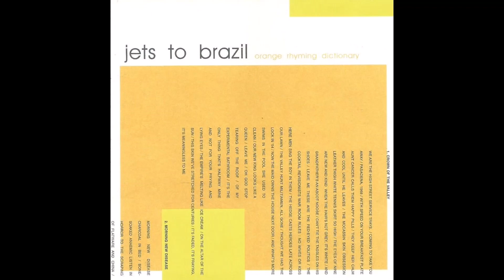Jets To Brazil - Chinatown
From the album "Orange Rhyming Dictionary"
Jade Tree Records 1998